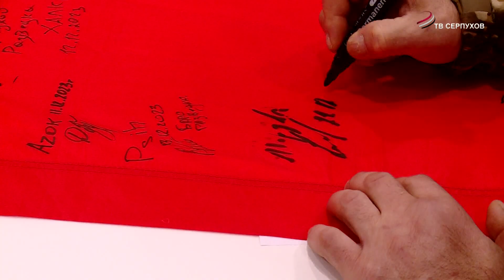В Серпухове завершилась акция «Тепло из дома»